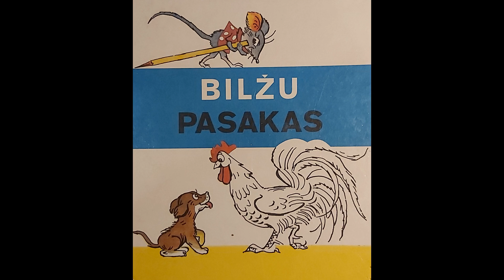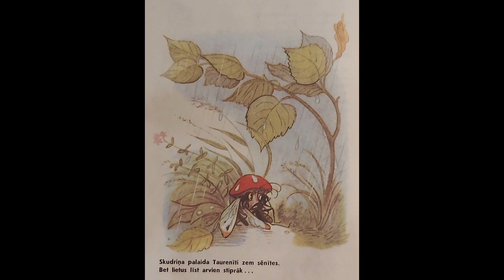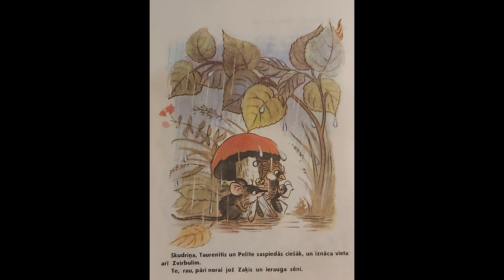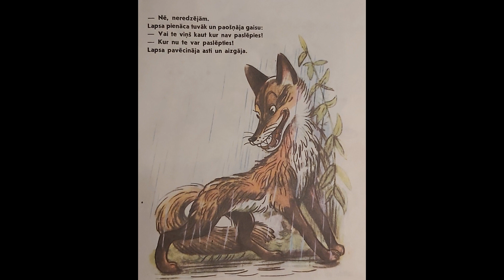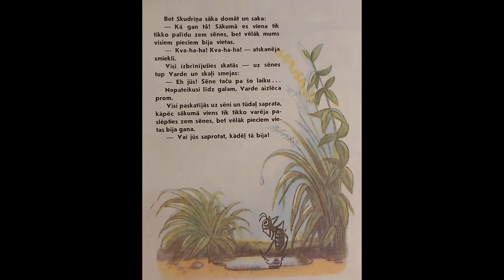Bilžu Pasakas. Zem Sēnītes. Audio Pasaka.